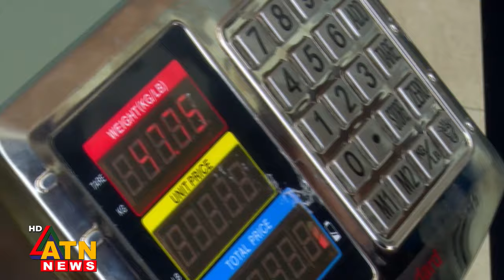রিমোট দিয়ে নিয়ন্ত্রণ করা হয় ওজন মাপার মেশিন | Digital Weight Machine | DB Harun | ATN News